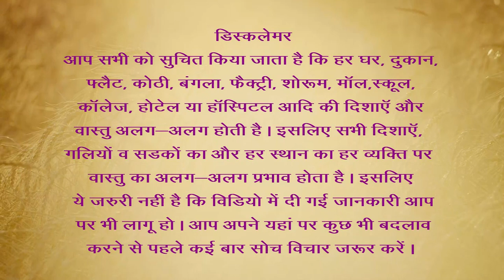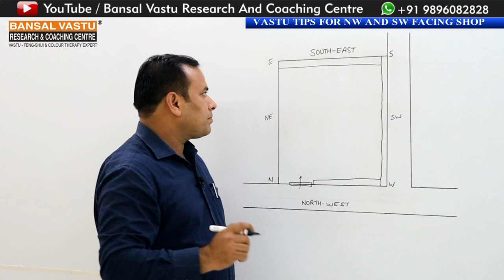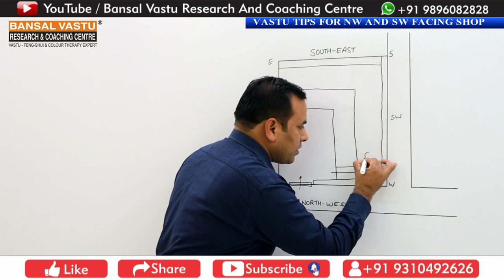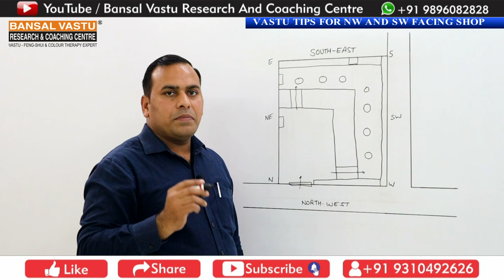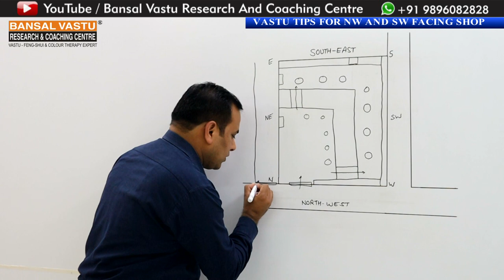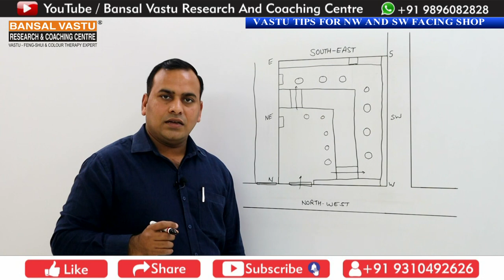NORTH-WEST AND SOUTH-WEST FACING SHOP, VASTU SHASTRA | Bansal Vastu | Dr. Vipin Bansal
How to new setup NORTH-WEST AND SOUTH-WEST Facing Shop/ Showroom/ Commercial Site According to Vastu Shastra?